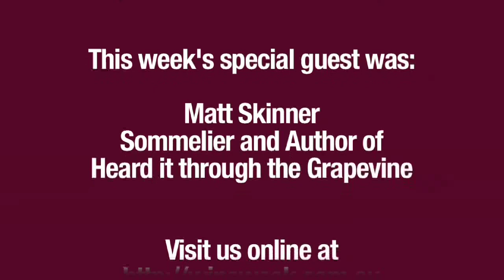WineWeek 177: With Matt Skinner.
Recorded live at the recent Good Food and Wine Show in Melbourne, Danny has a chat with wine guru Matt Skinner. We chat about Matt's recent book "Heard it through the grapevine". We also get Matt's views about the state of Australian wine and if the Aussie wine industry is set up for the next wave of success.